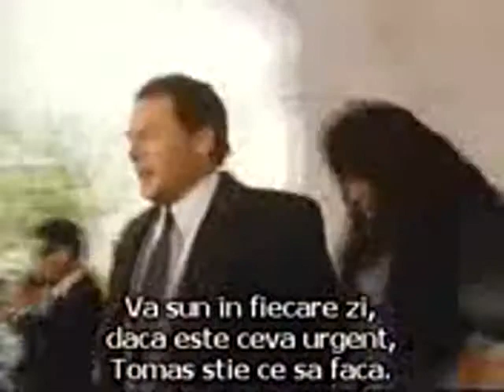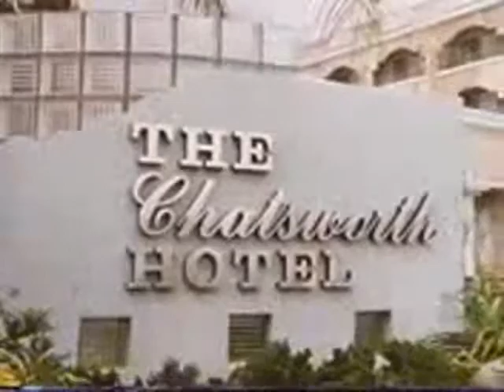Twin Sitters PT 2 .